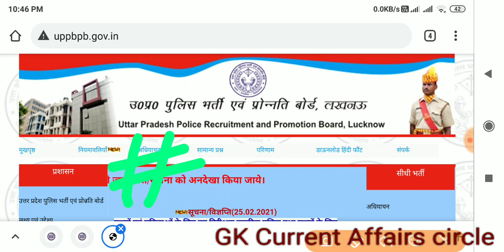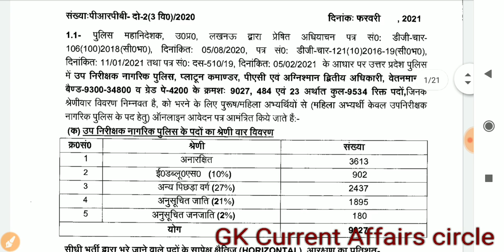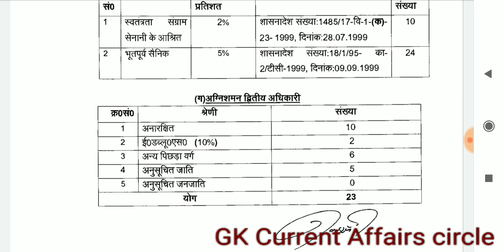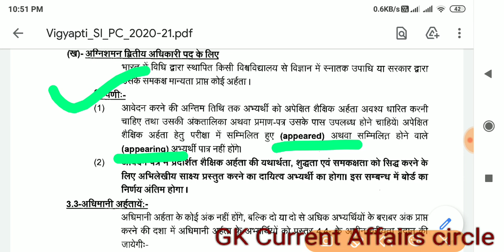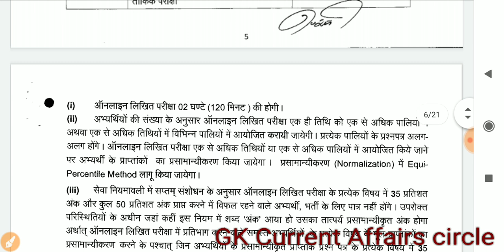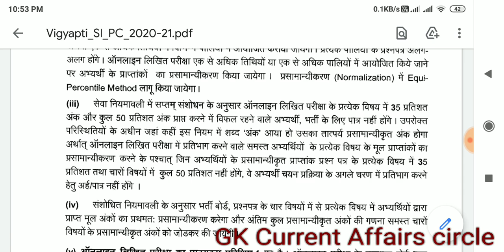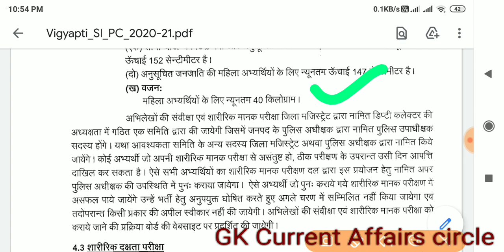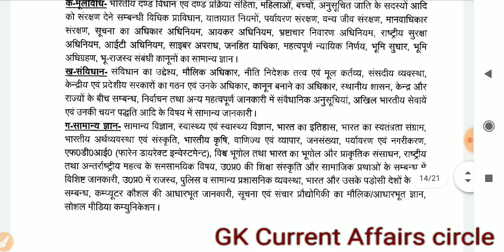UP SI Recruitment 2021 | UP Sub-Inspector Recruitment 2021 | UP SI Vacancy 2021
Hi
I am Rajiv Kumar Thakur. Welcome to Youtube channel Gk Current Affairs Circle

Bataya Gaya hai toa video ko last tak dekhe